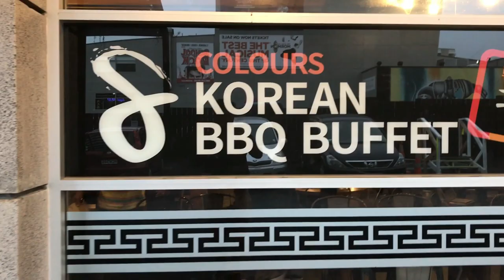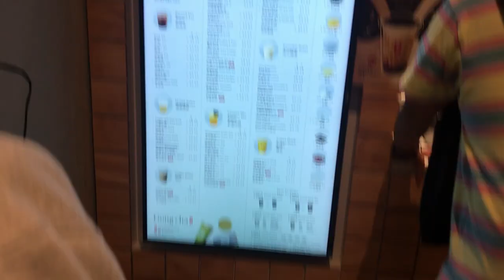Drew & Thea Vlog#2 | Takapuna Beach Chill | MUKBANG KOREAN RESTAURANT | Turumpo sa NZ (LaughTrip)